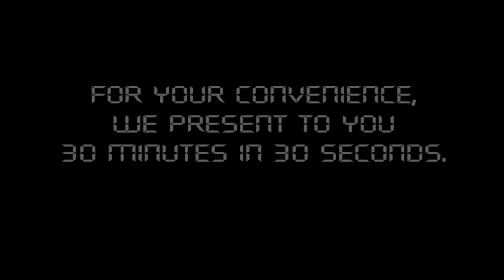Let's Play Splinter Cell Chaos Theory - Team Deathmatch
It's stealth versus firepower in this week's episode. Time for some cooperative murder!